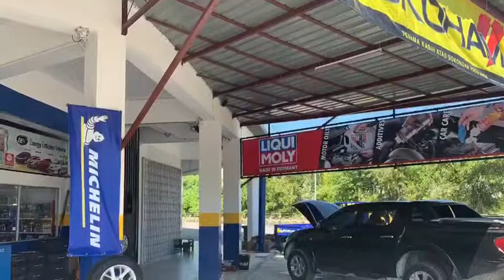FEI YUE TYRES SAMARAHAN (LIQUI MOLY EM AUTHORISED DEALER)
Have you visited Fei Yue new branch at Kota Samarahan❓
Let's check out this video and have quick sneakpeek‼️

FEI YUE Tyres-SAMARAHAN, our LIQUI MOLY authorised dealer is offering a wide range of products and services, including:
- engine oil 💦
- additives 💉
- tyres & rims ⭕
- car spare parts 🛠
- car service & repair 👨‍🔧
- tyres alignment 🚗

Head down to Fei Yue Tyres now 🤩